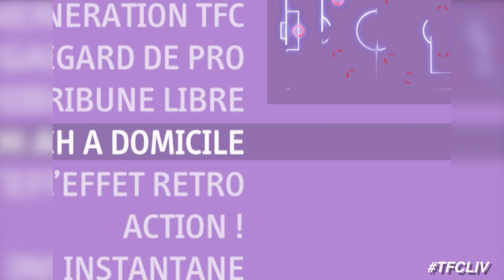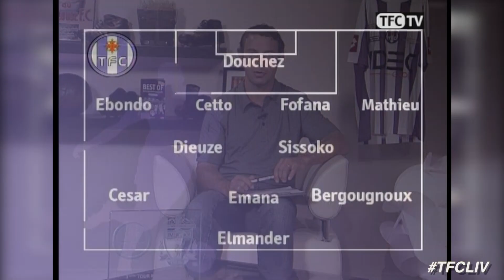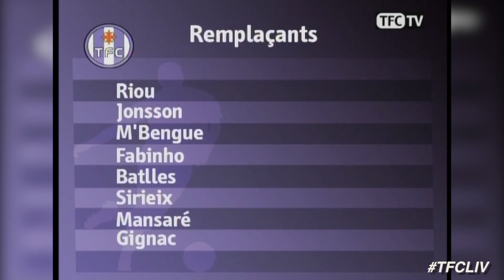Les 10 ans de TFC/Liverpool, l'Emission "Avant-Match" (2007)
Le 15 août 2007, la légende européenne s'écrit sur les murs du Stadium et le coeur des tribunes vibre sur le célèbre sonore de la Ligue des Champions alors même que se présente le finaliste de la dernière édition de la C1... TFC/Liverpool FC, une affiche de rêve que l'on vous propose de revivre avec nous tout au long de cette journée anniversaire !